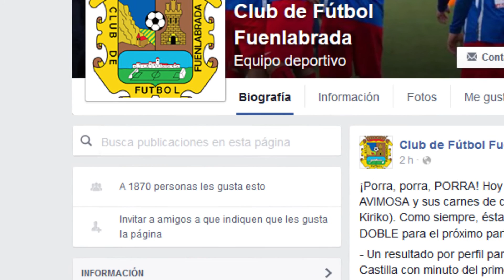Vídeo motivador CF Fuenlabrada - Real Madrid Castilla ¡VEN AL TORRES!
¿Seremos capaces frente al Rm Castilla? ¡Descubre QUIÉN TIENE LA RESPUESTA!